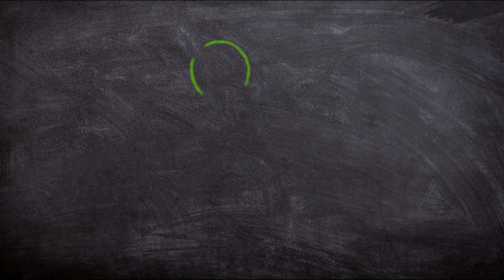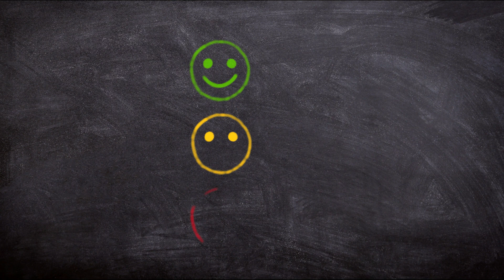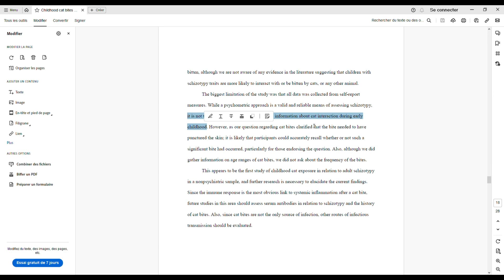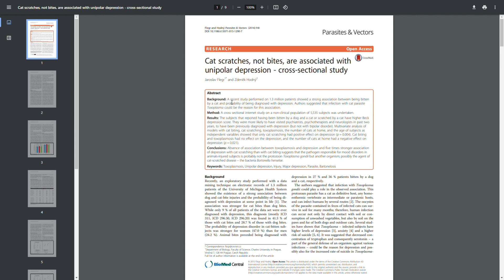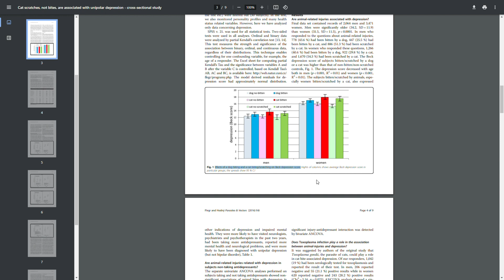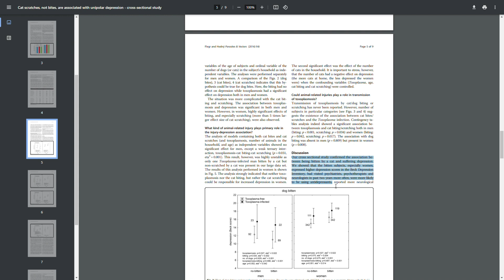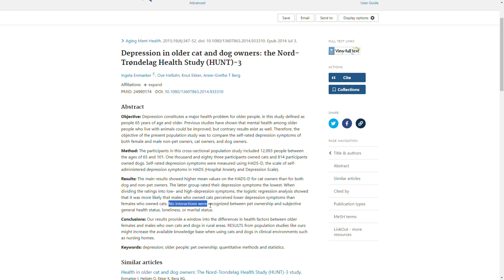Ce chat rend schizophrène ! - CC#2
Il y a quelques années, une thèse a tenté de démontrer que les morsures de chat dans l'enfance pouvaient augmenter le risque de développer des troubles schizophréniques à l'âge adulte. Mais elle vaut quoi réellement cette étude ?

Chapitres de la vidéo :
00:00 Introduction
01:03 L'étude de la discorde
04:29 Nouvelles études
07:37 Mon avis
09:05 Conclusion